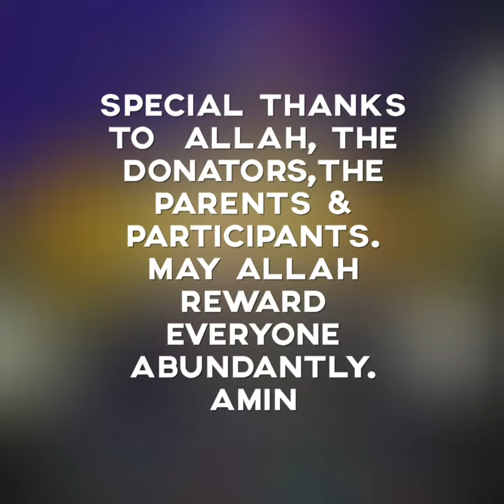WINNERE OF SURAH ABASA CHALLENGE 2020 BY YAYI TV